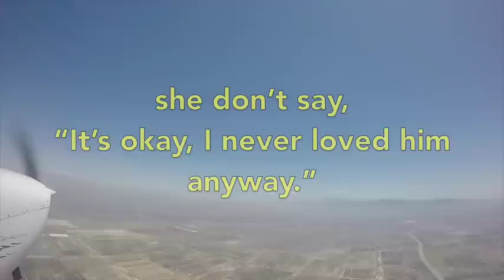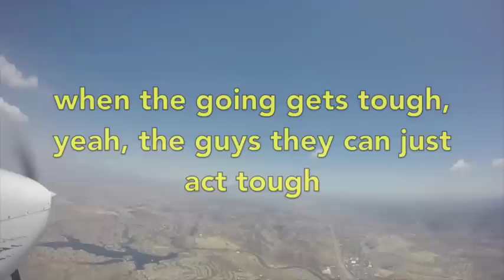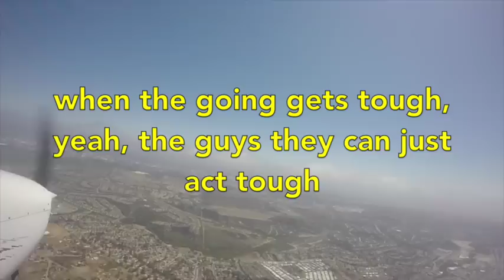“It’s Different for Girls” Dierks Bentley featuring Elle King Lyric Video KONT Ontario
Flight from Ontario to Carlsbad May 27, 2016. New music featuring Dierks Bentley

Thank you for all the love on this video!! :)